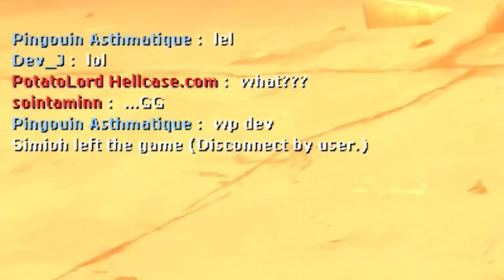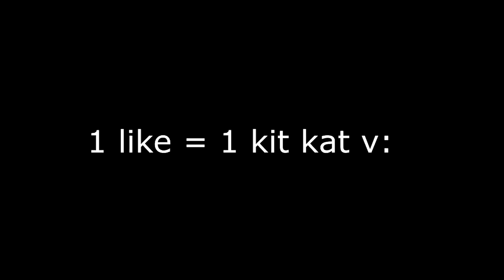★ Assassin Nold! Change is Good! League of Legends Gameplay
Gameplay footage SEND IT IN! Here ?

The Brotherhood of Gamers is an MGN show powered by Freedom! where we want to feature YOU! our Freedom! Family. If you play games like Overwatch, Player Unknown Battlegrounds, DOTA2, League of Legends or anything else fun and competitive

Assassins thrive in the darkness, Lurks in the shadows, and strikes at the most opportune time! Join me become the assassin I am meant to be in the game League of Legends!

If you would like to participate in the brotherhood of gamers there's but a few steps to COMPLETE YOUR QUEST!

1) Check out our MGN network to be acquainted with our brotherhood.

3) Sign up to our forums and post your gameplay in the Media board under the Brotherhood of Gamers!

to get some great tips to make your game play even more AWESOME!

▼ Links

▼ Heartbeat

▼ Freedom!

Freedom! community

Freedom! support

Freedom! Twitter

▼ Music

Just choose "Freedom!" when signing in to get all this for free:

1. Position Music and FiXT music, used in Call of Duty, NBA and Far Cry, is now for free to all Freedom! partners

3. AudioMicro 150,000+ catalog of music and sound effects licensed for free to all Freedom! partners for commercial purposes